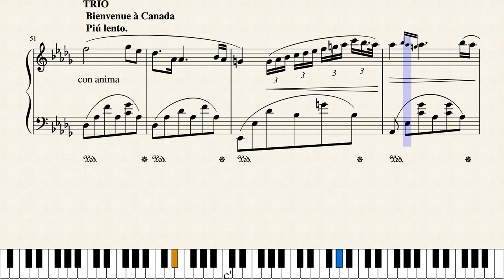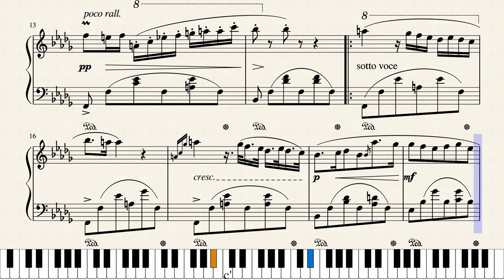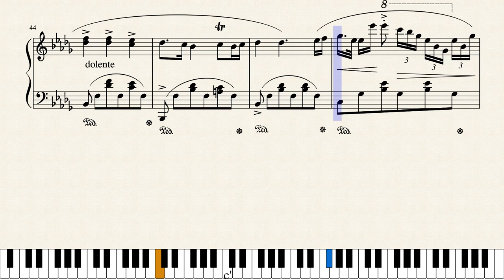Turquoise in B flat minor by Deniz Özin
I sketched this piece in August 28,when I was still in my homeland before I go to Canada but I have mainly written this piece in Canada. Today I've finished my adjustments and here is my little piece for you.All kinds of criticism will be accepted.